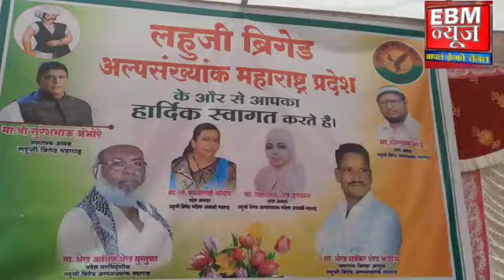लहुजी ब्रिगेड संघटनेची नूतन कार्यकारणी जाहीर